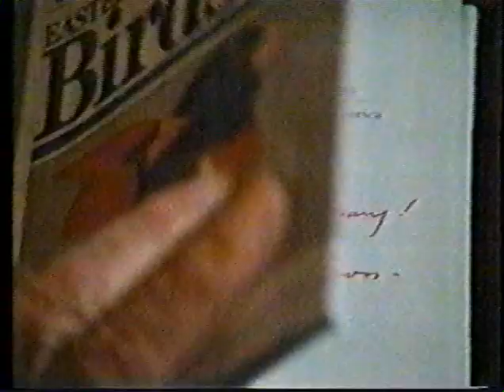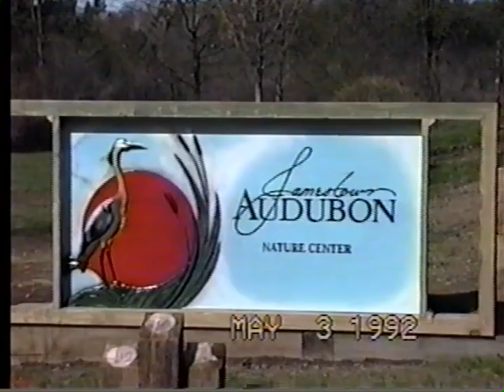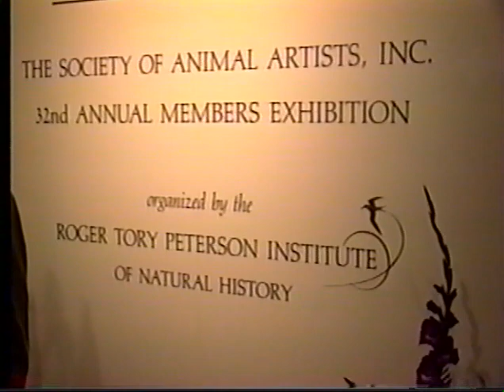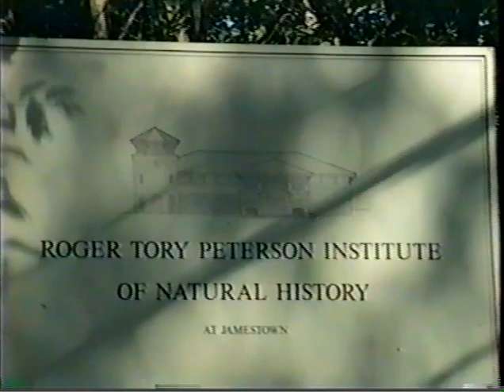Roger Tory Peterson In Jamestown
Here is a montage of interviews and presentations by the noted ornithologist Roger Troy Peterson at his native Jamestown, N.Y. He delivered them at the Roger Tory Peterson Institute.